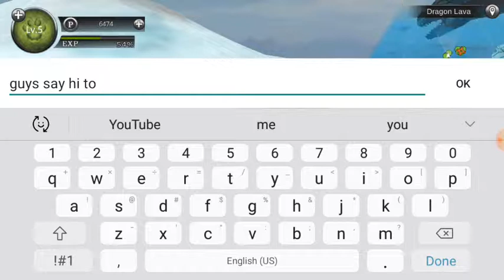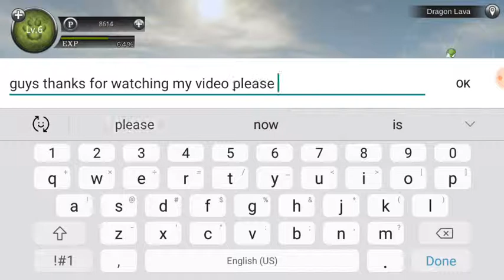Wild animals online dragon lava